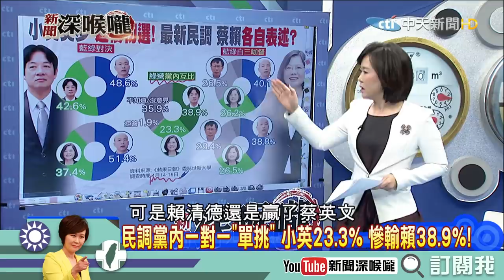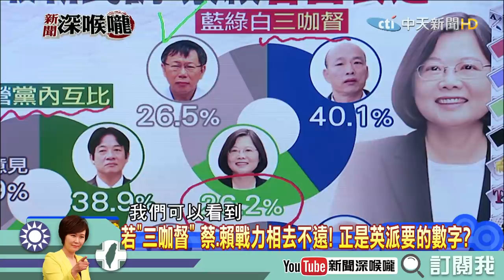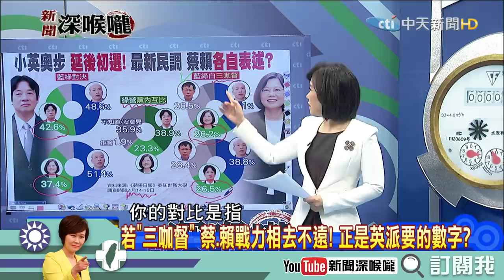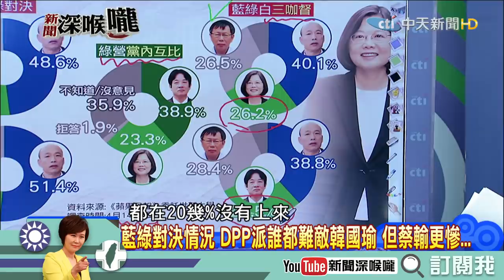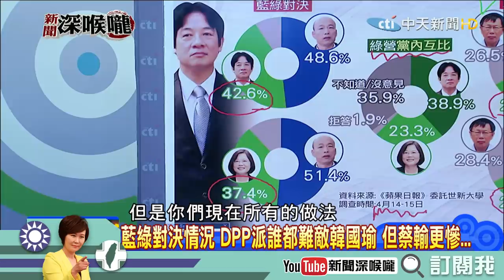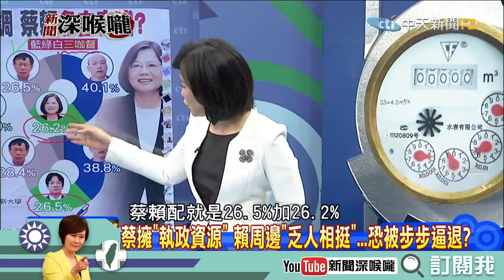《新聞深喉嚨》精彩片段 柯P一定選！？ DPP因人設事奧步「卡賴」繼續演下去？